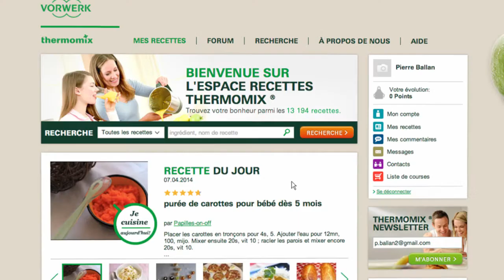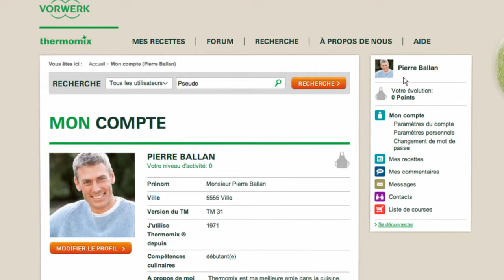Thermomix - Recipe Community - Profile Picture tutorial 06 - FR